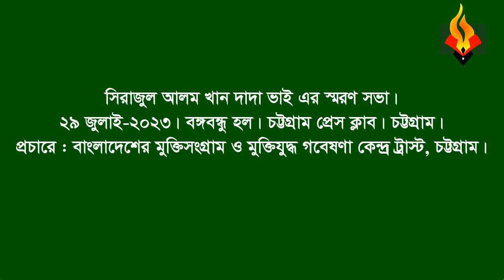Shahjahan Khan * Memorial speech(part) on Sirajul Alam Khan Dada Vai. 29 July, 2023. CTG Press club.